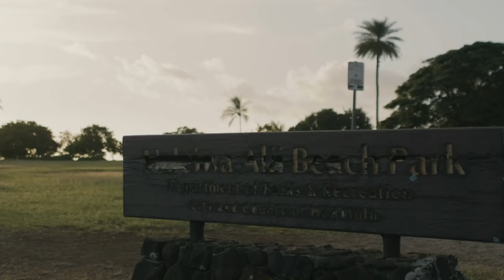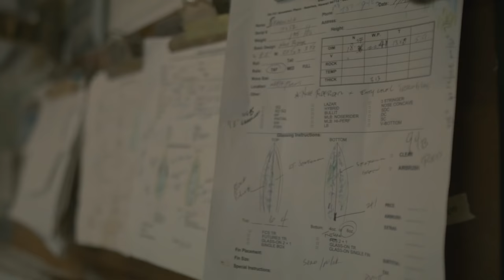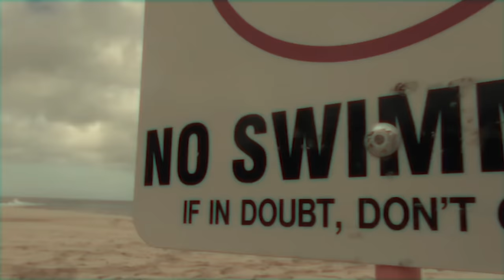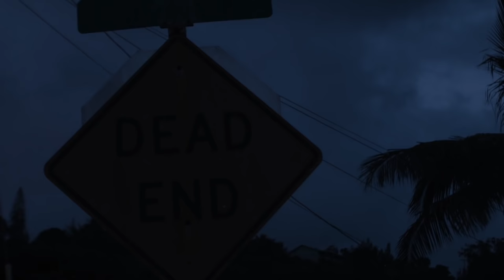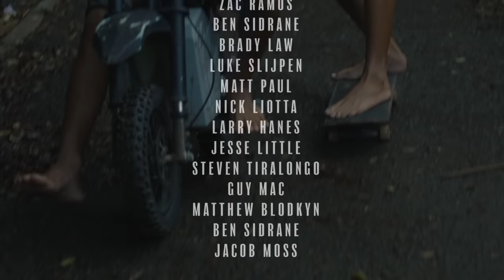Makana Pang - COMMIT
Directed by cultgabe (Gabe Caswall) and Makana Pang, "Commit" tells the story of growing up as a surfer on the North Shore. Dive into Makana's generational family roots on Oahu, his friend group, and what it was like going to school across the street from one of the best waves in the world, Pipeline. The North Shore has bred countless ocean oriented talents, and it is clear Makana is determined to turn his potential into reality.

DEDICATED TO THE KING OF PIPELINE
DEREK HO 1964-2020 Rest In Pipeline

Thank you to everyone who supported and contributed to this project!

More videos coming this Winter season